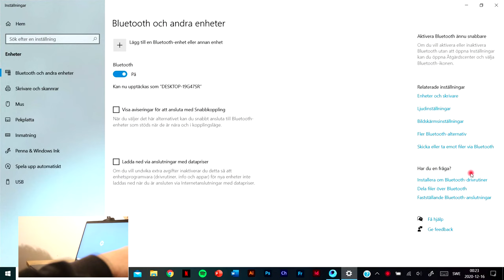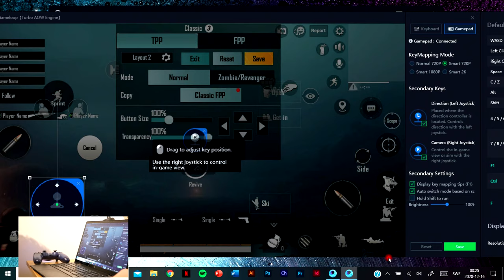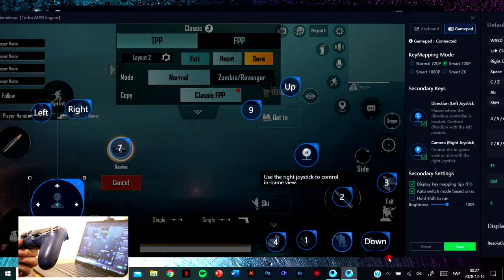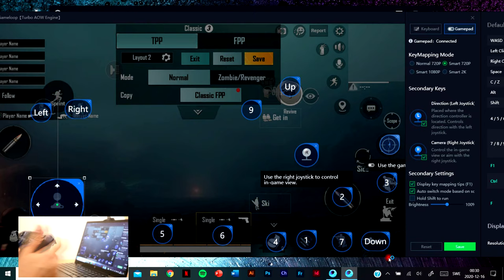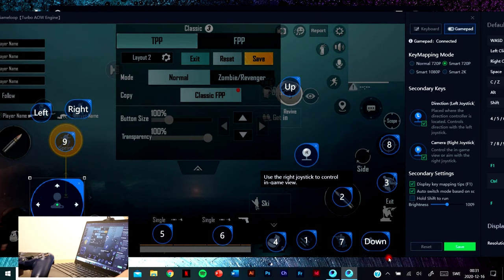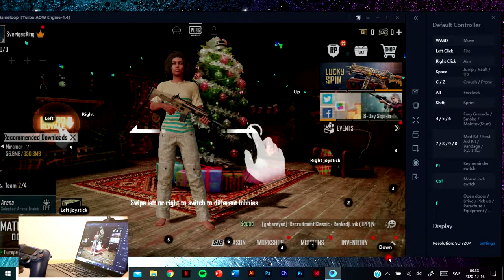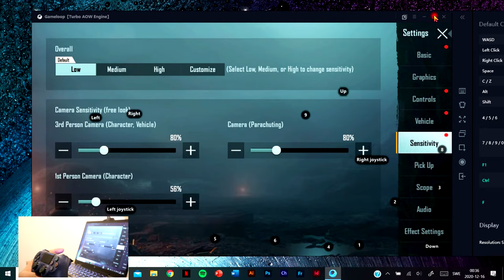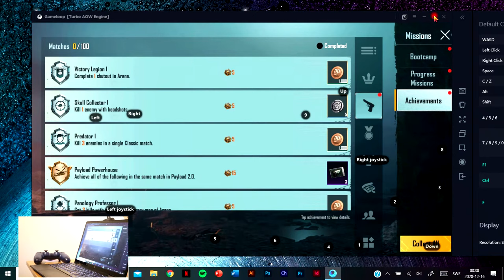How to play PUBG mobile on pc (Gameloop) with PS4 controller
How to connect PS4 controller with pc and play PUBG mobile